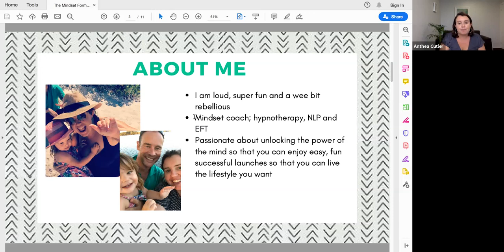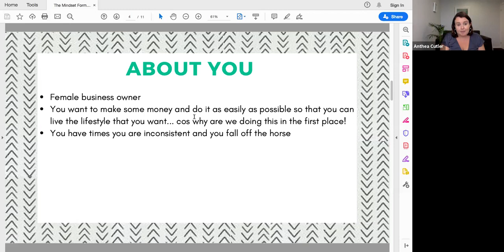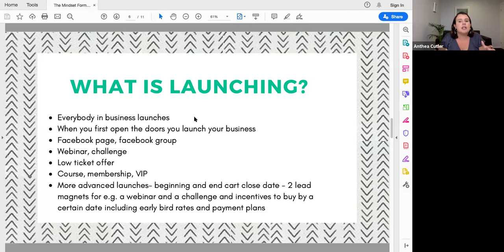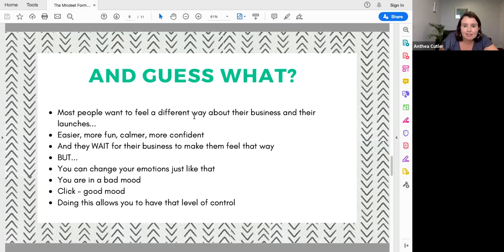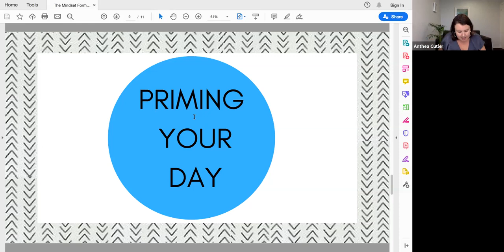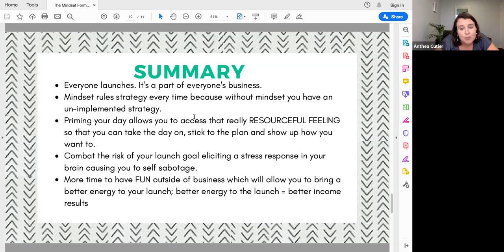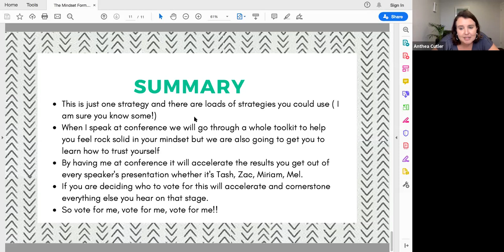The Mindset Formula For Launching - Anthea Cutler - pitch presentation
Are you looking at launching or have you launched before and you find you fall of the horse, you are inconsistent and you really doubt that you are in the right place?

In this training I give you a mindset strategy; Priming Your Day so that you can turn up more consistently with more confidence and actually follow through and experience a highly successful launch (aka highly successful business).

It doesn’t matter if you are launching a course, membership, VIP, webinar, challenge, facebook page or group, this still applies to you!!! Everyone in business launches!

Would you like to talk about how I can support you to get your head in the game and smash your business goals?